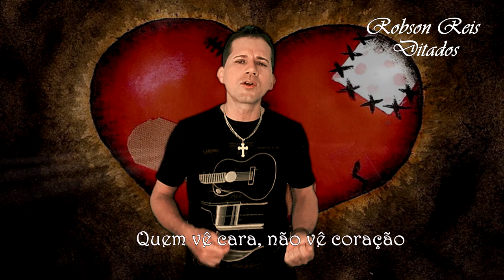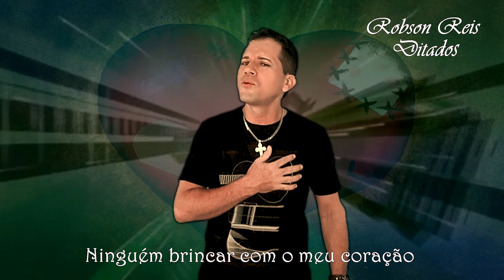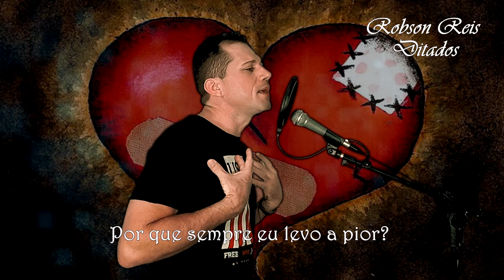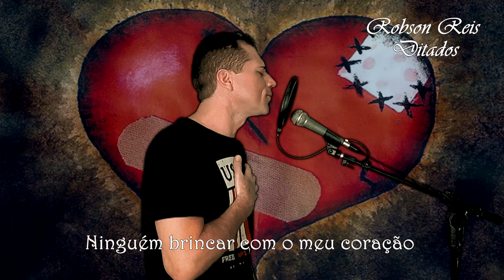Robson Reis - Ditados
Olá para todas e para todos!
Espero que gostem da nossa nova música, Ditados.
Abração de Robson Reis!!!

LETRA E CIFRA:
Ditados – Robson Reis

F                  C     Dm                          Bb
Já diz o ditado: antes só que mal acompanhado
A minha cabeça, está vivendo de novo essa enxaqueca

Quem vê cara não vê coração, as aparências enganam
       Bb
De novo estou na contramão
F                                 C
Porque sempre eu levo a pior?
                    Dm                                          Bb
Você está rindo de mim, quem rir por último ri melhor

Gm       Bb                                    C7
O pior cego é o que não quer ver
Gm             Bb                                 C7
Desta vez vou aprender com você

F                   C
Um ditado, atrás do outro
Dm                                            Bb
E eu não tomo jeito pra mudar a minha situação
F                         C
Vou tomar, vergonha na cara
                 Dm                                                 Bb
Nunca mais eu vou deixar ninguém brincar com o meu coração

F                   C
Dm                                           Bb
F                                C
Vou mostrar, pra quem quiser ver
               Dm                                                  Bb